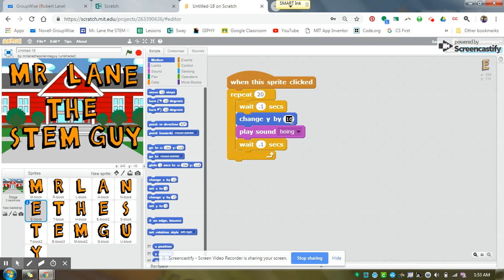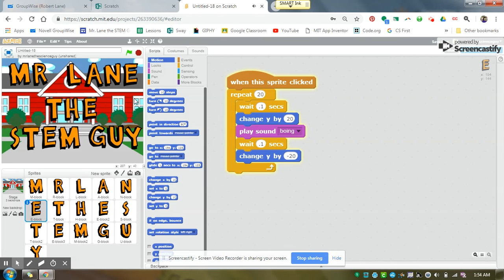Nov 20, 2018 1:54 AM